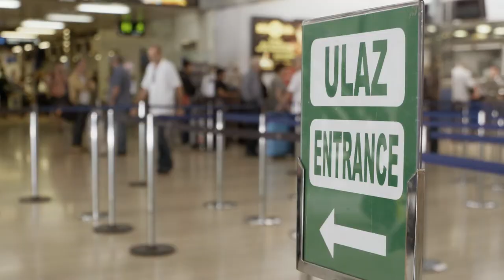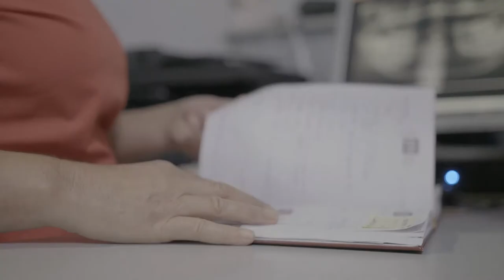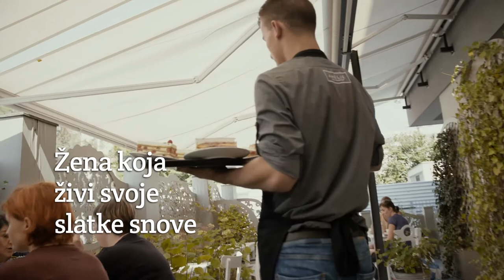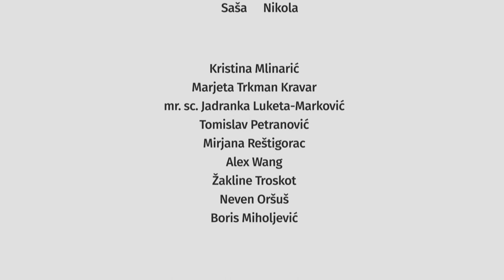ASOO - Kreni, nauči, poleti! Cjeloživotno Obrazovanje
Promotivni film Agencije za strukovno obrazovanje i obrazovanje odraslih.

Status Grupa - ASOO